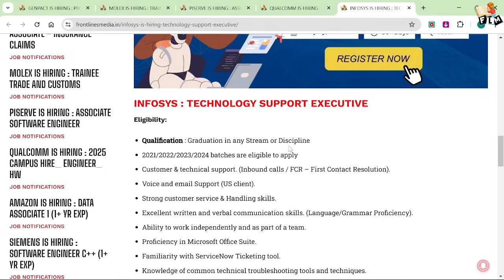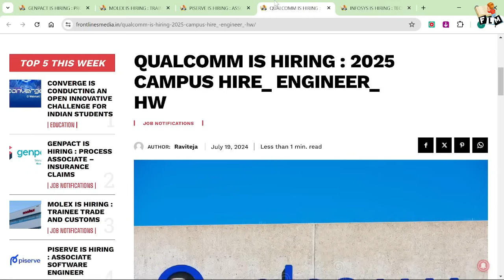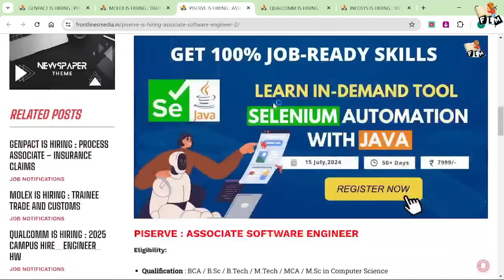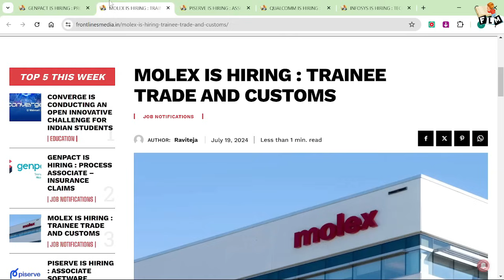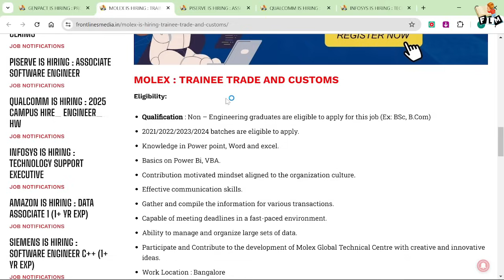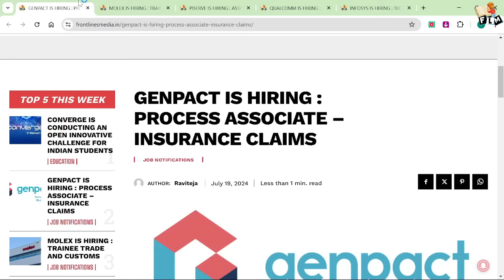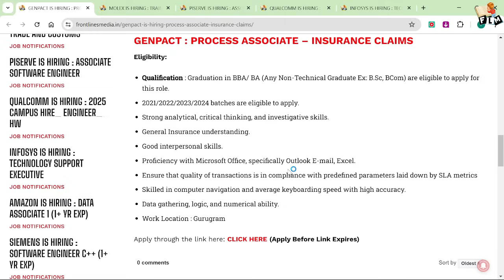5 Exciting FLM Job Notifications - Infosys, Qualcomm, Piserve, Molex, Genpact | Frontlines Media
Welcome to our latest update on exciting job opportunities! In this video, we share the newest openings at top companies like Infosys, Qualcomm, Piserve, Molex, Genpact all of which are hiring freshers. Whether you're a recent graduate or looking to kickstart your career, these companies offer amazing roles that might be the perfect fit for you.

Don't miss out on these incredible opportunities to join some of the leading organizations in the industry.

5 Exciting FLM Job Notifications - Infosys, Qualcomm, Piserve, Molex, Genpact | Frontlines Media